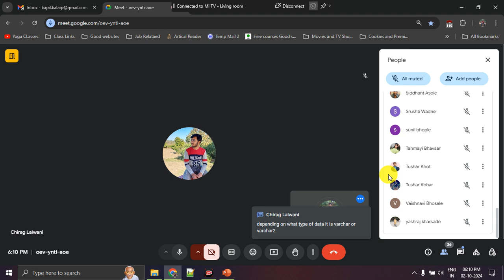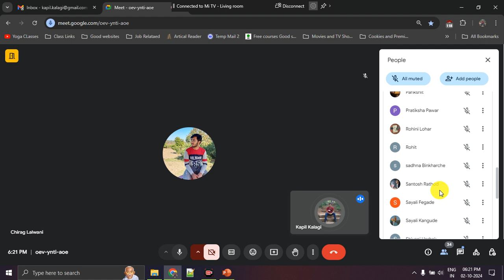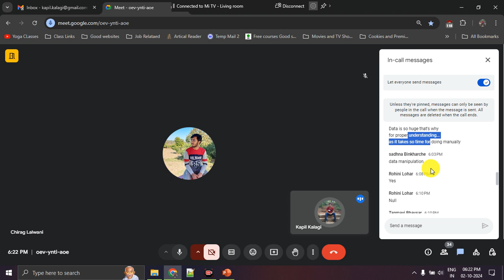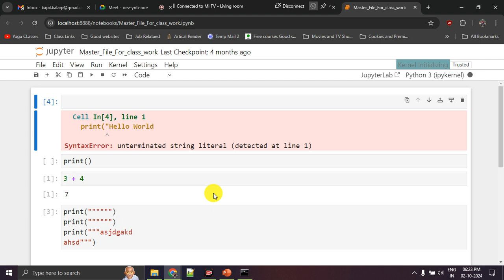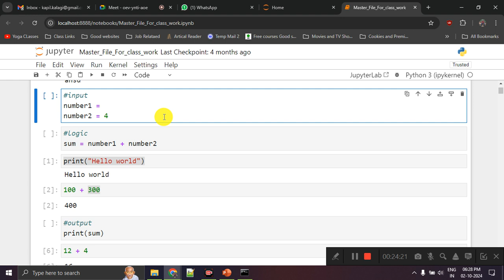Python Lecture 0 | Programming Language | NMD Pvt Ltd. Data Analytics Courses, Pune | DA12 and DA14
Python Lecture 0 | Programming Language | NMD Pvt Ltd. Data Analytics Courses, Pune | DA12 and DA14 Batch